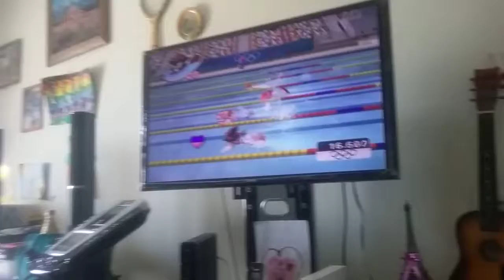Playing Mario and Sonic at the Olympics games part 4